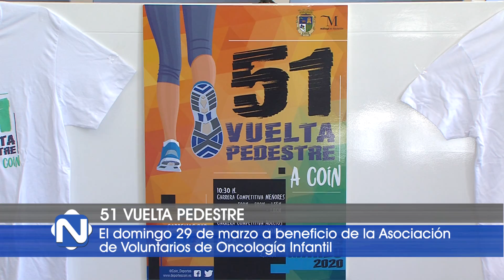L1 VUELTA PEDESTRE COÍN 250220 NOT1